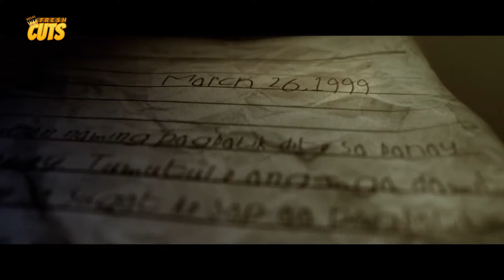SAKIT! Joshua Garcia nabigong makatakas sa isla! | Ang Mga Kaibigan ni Mama Susan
Movie Released Date:
2023

Movie Genre:
Horror